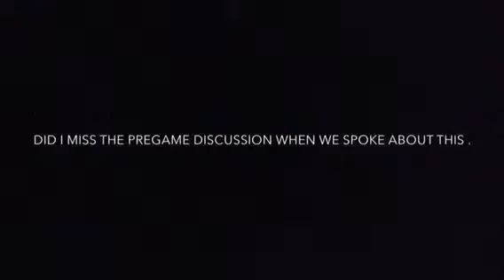trim 80FF0AC2 89F1 427E A98A CB2820A016C9